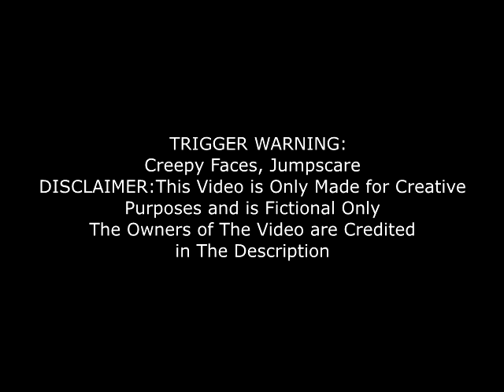[ANALOG HORROR] Channel 8 Anomaly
jayjaymee
Rusell Wiki
Orange/PhyR8
RemRose788
Hub of Archives
Signons + Signoffs EDCP
GMA
ABS-CBN
PTV4